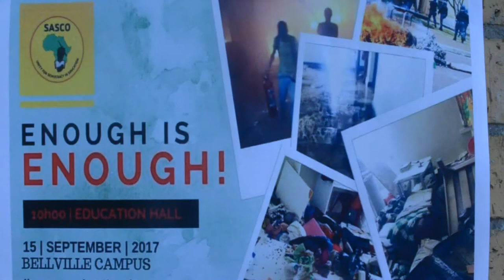CPUT CRISIS trailer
The struggle for Free Education in South Africa has resulted to students being arrested, schools burnt down and the SAPS (South African Police Service) including Private Police were in the Campus and yet through all of this the students efforts have not delivered the desired outcomes. The Education system has failed the millions of student all over South Africa for a free education through this film we give you a glimpse of what transpired in 2017 at CPUT the Cape Town Campus and the Bellville Campus.